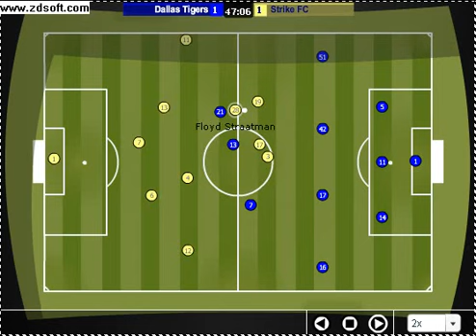Strike FC Dribbling: Willy Lao v. The Boyz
Suggested Nominee for the award of Best Passing for Strike FC during Footstar USA Season 2.